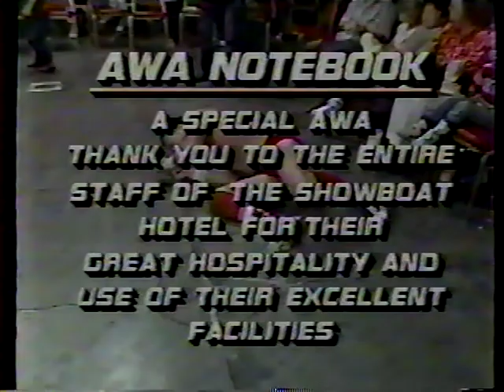Wahoo McDaniel & Greg Gagne vs Curt Hennig & Bob Orton Jr.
February 19, 1988. Las Vegas, Nevada.